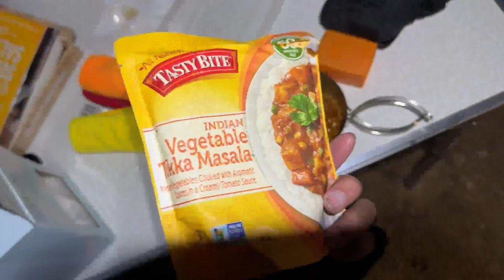Red Rocks Feb 2024 Vlog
Went to Red Rocks. Mostly a dry run to see what it's like before coming back for Spring Break